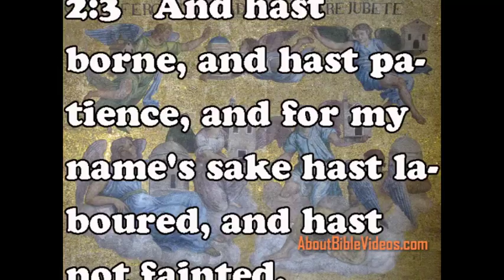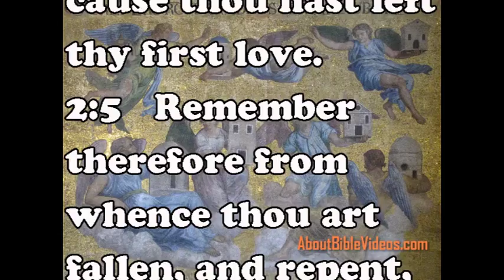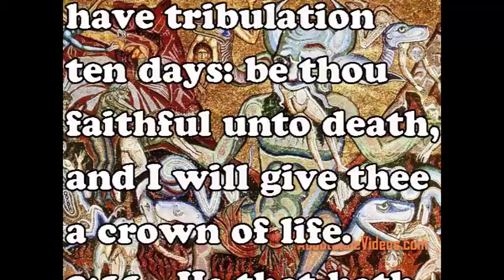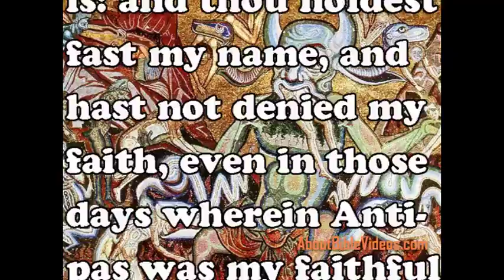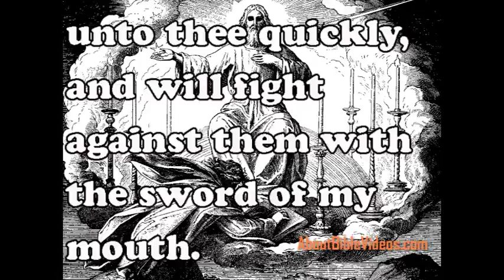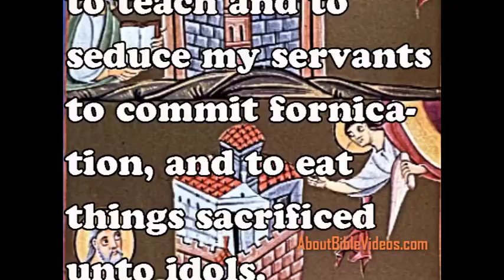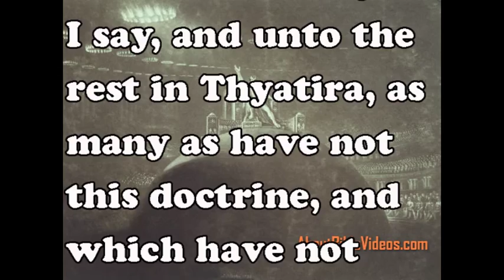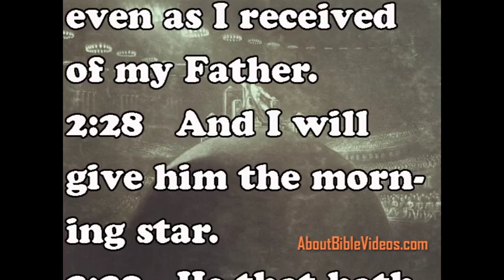Book of Revelation 2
Musical Composition By:
Wolfgang Amadeus Mozart
Requiem Mass in D minor, K. 626
CHORUS : Vienna State Opera Chorus / CONDUCTOR : Karl Böhm / ORCHESTRA : Vienna Philharmonic Orchestra (Wiener Philharmoniker) / year 1956
4144_4145_4146

Art Work By:
Artist : anonymous